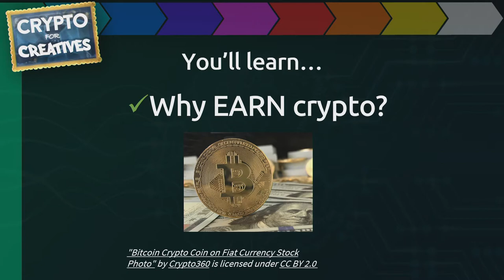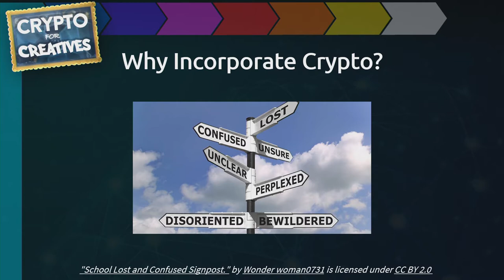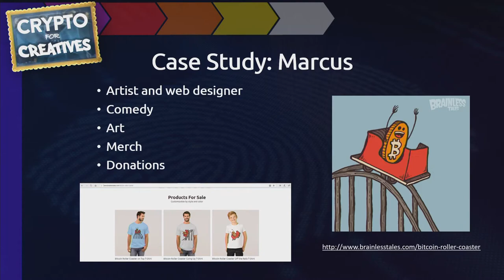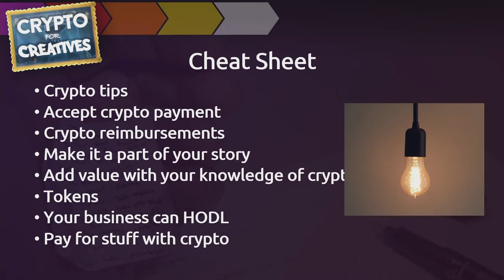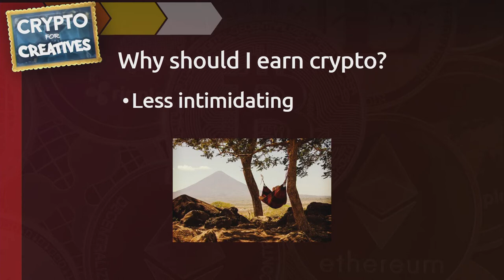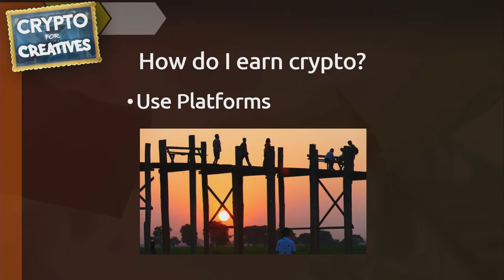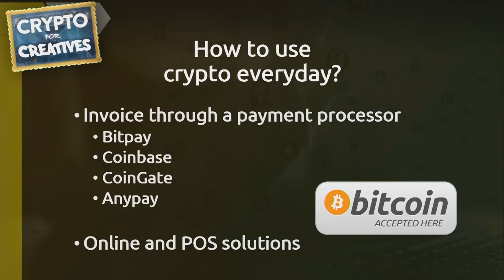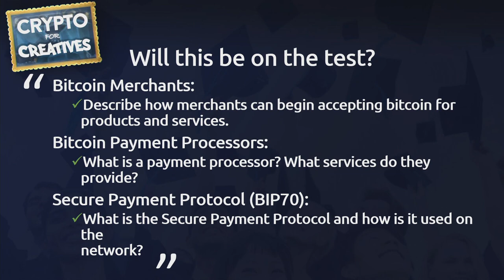Crypto for Creatives: How to Earn Cryptocurrency | Stephanie Murphy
Welcome to "Crypto for Creatives: How Professionals, Freelancers, Digital Nomads, and Entrepreneurs Can Earn Cryptocurrency & Incorporate It Into Their Small Businesses" with Stephanie Murphy. This presentation was delivered on Wednesday, August 28th 2019.

There are many creative professionals, freelancers, digital nomads, and other small business entrepreneurs who do not work directly within the cryptocurrency ecosystem, but can still benefit by leveraging the power of cryptocurrency within their own small business niche. In this course specifically for small business entrepreneurs, you will be introduced to the benefits of incorporating cryptocurrency into your small business, how to use cryptocurrency for day to day small business transactions, the basics of using cryptocurrency securely in your small business, how to use multisignature systems to increase transparency and security, and much more.

Stephanie Murphy PhD is a former biochemist who changed careers in 2013 to become a voice actor and audiobook narrator. Stephanie saw the potential of the blockchain early, and made her first bitcoin transaction in 2012.

Note: Downloadable slides for this presentation are not available.

Software to download for this course: Nothing is required but you will get more out of the session if you had installed the Electrum app and already created a wallet.

This course is a good companion for Accounting for Cryptocurrencies by Kirk Phillips, Cryptoasset Inheritance Planning by Pamela Morgan, Identifying Token Types by Adam B. Levine, and How to Securely Create Cryptographic Keys by Joshua McDougall.